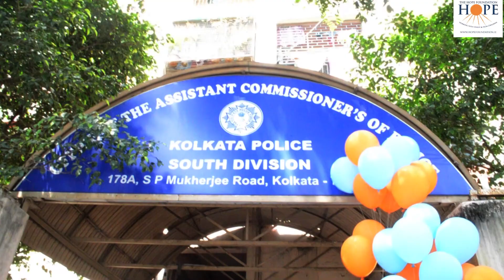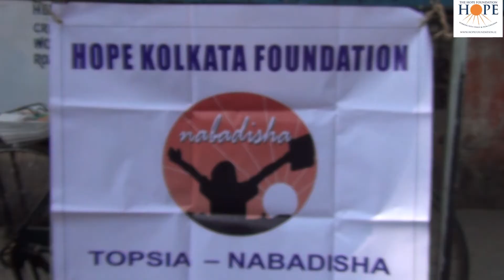Children observed International Day for Street Children with Kolkata Police